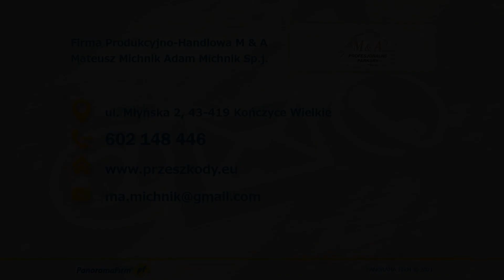Przeszkody dla koni Kończyce Wielkie M&A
PrzeszkodyDlaKoni, znajdujące się w naszej ofercie, to przeszkody aluminiowe oraz drewniane. Produkujemy kompletne przeszkody oraz stojaki, płotki oraz inne elementy parkuru. Nasza oferta to również mury, przeszkody treningowe oraz przeszkody reklamowe. Dostarczamy też akcesoria, takie jak między innymi regały na drągi, kłódki jeździeckie czy rowy okrągłe. Ponadto prowadzi wypożyczalnię przeszkód jeździeckich. Zapraszamy do kontaktu oraz odwiedzenia naszej strony internetowej